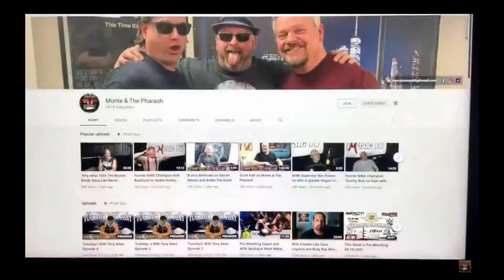Monte and The Pharaoh Present Bill DeMott joins LI#1 Pro Wrestling Broadcast